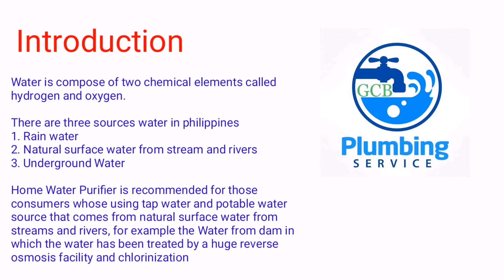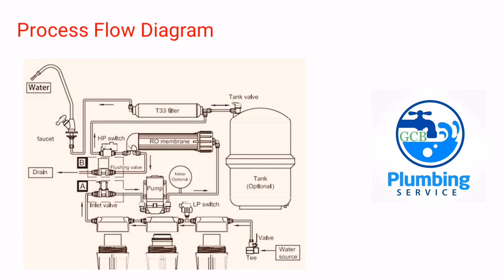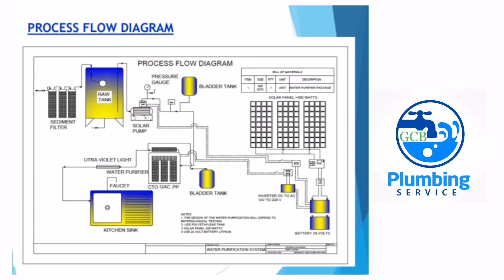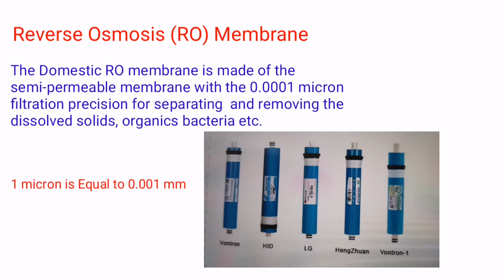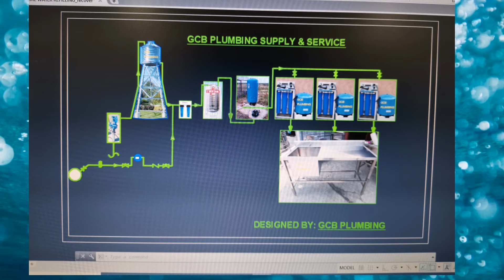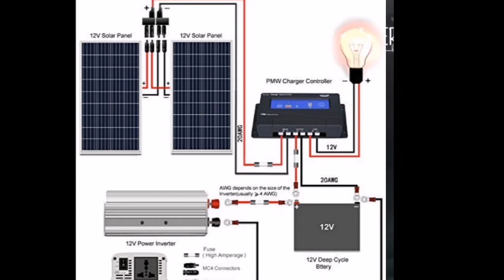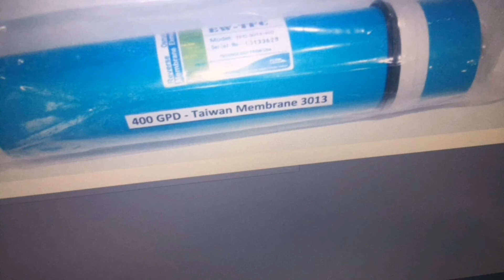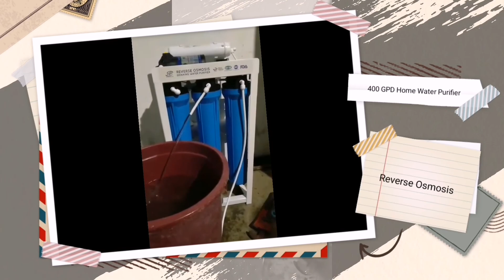Purified Water (Reverse Osmosis) Using Solar Power Energy (12 Volts and 400 Watts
Water Filter
Water Purifier